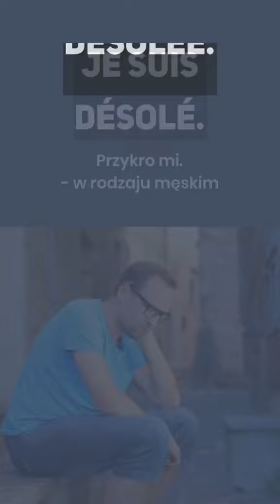Francuski Jak powiedzieć po francusku: Przykro mi, przepraszam.